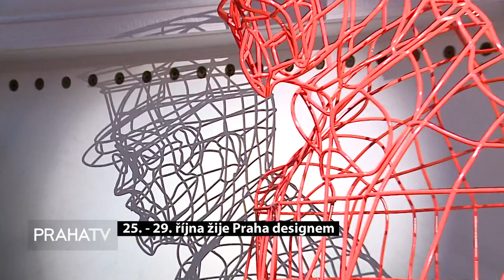29 října žije Praha designem